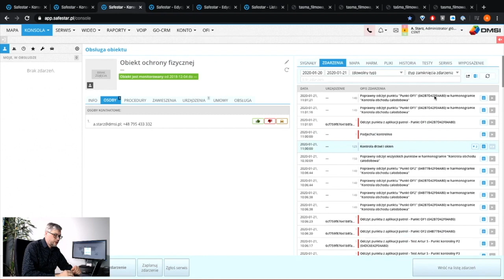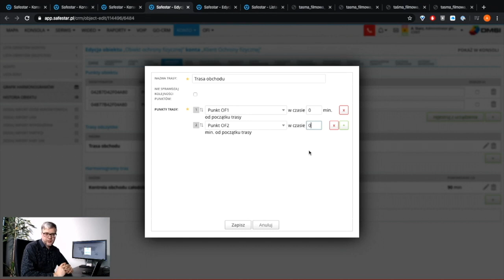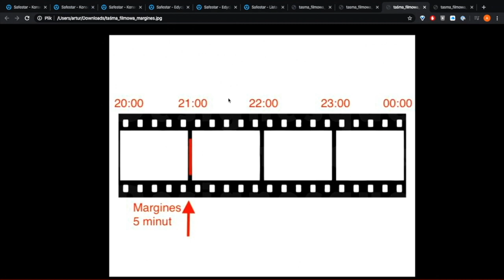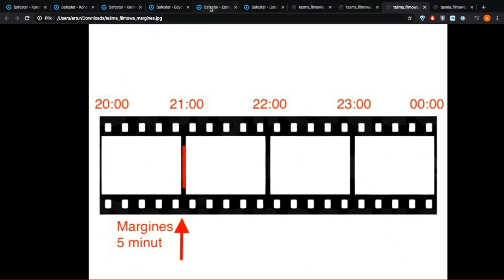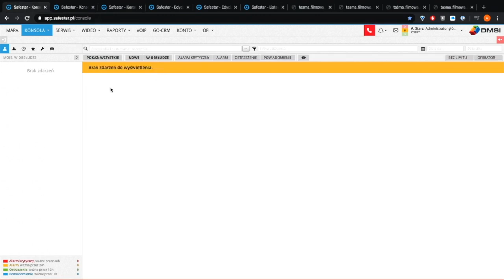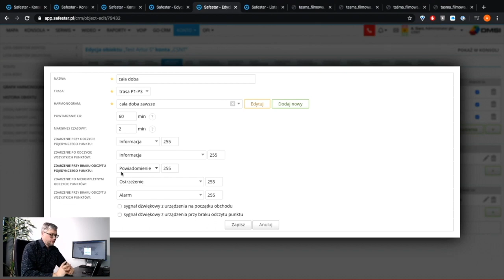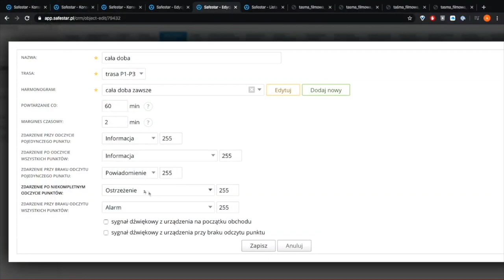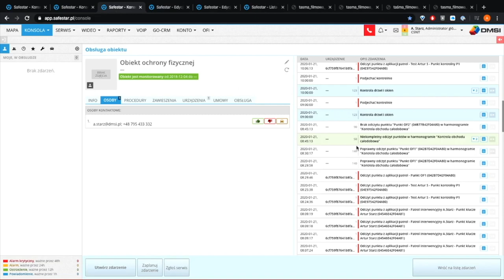Jak skonfigurować obchód wartowników w SAFESTAR?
Film na temat konfiguracji obchodów pracowników ochrony fizycznej

Jak w pełni wykorzystać funkcję obchodu wartowników z wykorzystaniem punktów RFID? O konfiguracji oraz niuansach tej popularnej funkcji SAFESTAR opowiada nasz ekspert, Artur Starz. Śledź nasz kanał z poradami oraz tipsami&tricksami i rozwijaj swój biznes z safestar.pl